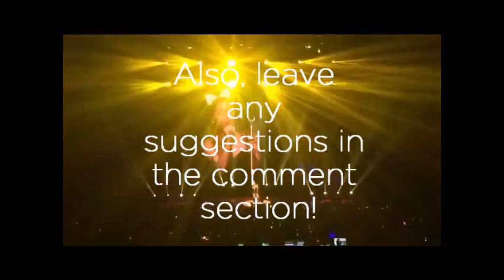Ariana Grande - "Tattooed Heart" Vocal Evolution (2013-2015)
I plan on making more videos involving Ariana, Demi, and Kelly soon!

Please leave any suggestions or thoughts in the comments!

(Also, I apologize for the choppy editing. I was stuck using Windows Move Maker for this video but hopefully I'll be back on PowerDirector soon!)